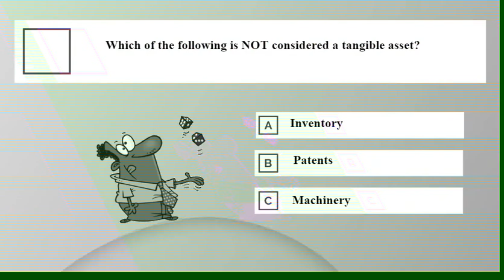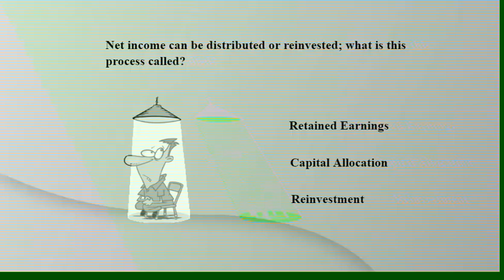Accounting and Bookkeeping Quick Quiz3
Test Your Accounting & Bookkeeping Knowledge with AI

I'm still a little ole fashioned; but, I'm still willing to try out the new technology namely Artificial Intelligence. While I still prefer making my bookkeeping tests and quizzes the ole fashioned way, these quick accounting and bookkeeping quizzes were generated using my new AI Quiz Generating Software.
Why are they called Quick Bookkeeping Quizzes ?  The twenty quizzes are made up of ten questions for a total of two hundred questions and answers and each quiz  takes approximately two minutes to complete. The questions are timed and answers are provided after each question; however, no summary of how you performed is provided.